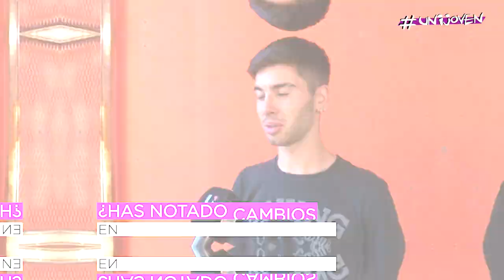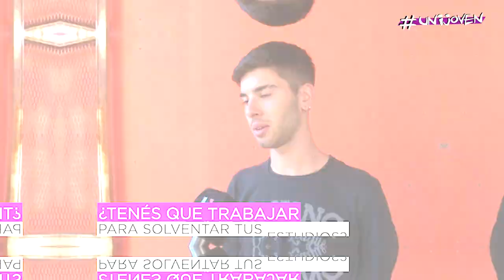UNIJOVEN - ENCUESTADOS SOBRE PRESUPUESTO UNRC (PARTE 2)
Lxs estudiantes están cada vez más preocupados por la situación presupuestaria y el futuro de las universidades. Tomaron la posta, cámara y micrófono en mano y salieron a buscar opiniones.
UniRio TV
Universidad Nacional de Río Cuarto
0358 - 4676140